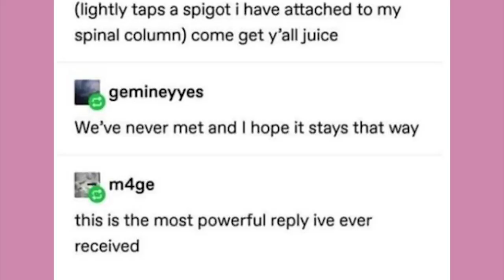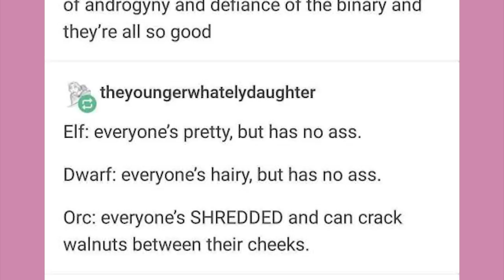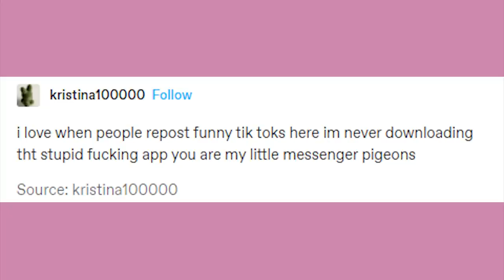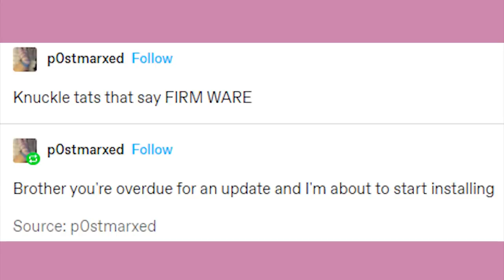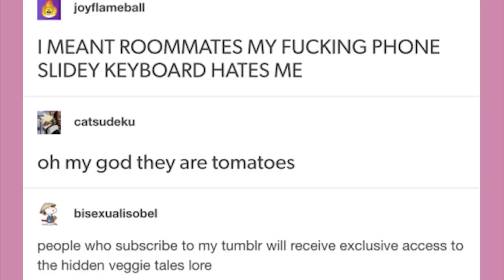Goblin Androgyny | Late Night Tumblr Posts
EDITOR- Andy

Got Stuff You'd like to Send? Send it to:
P.M. Seymour